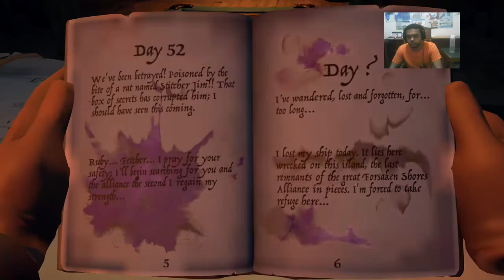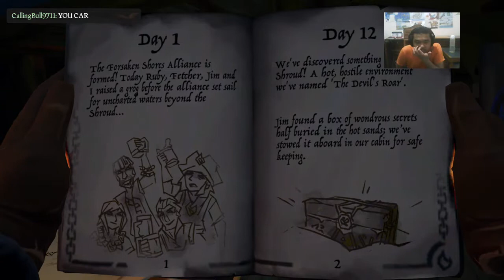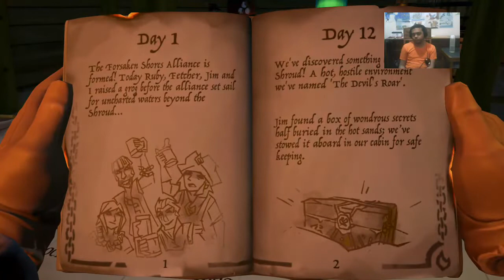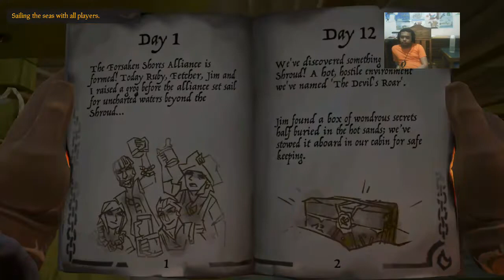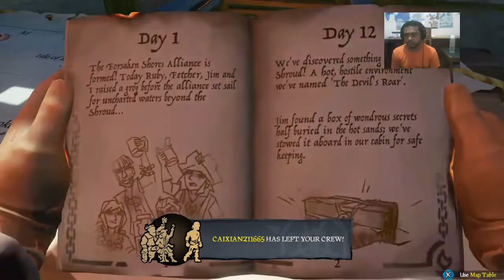Sea of Thieves Story Part 17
Let's play as Pirate Adventure.

Adventure and Exploring.
Looking Treasure Chest.